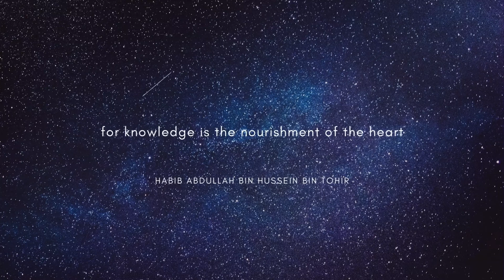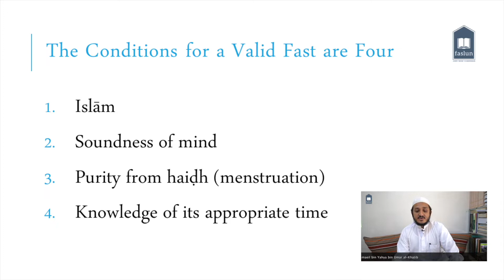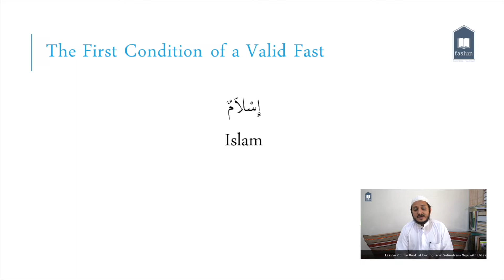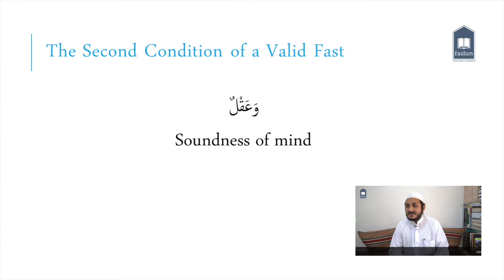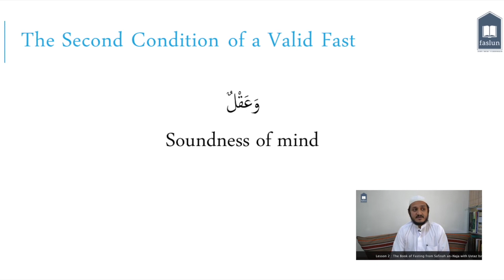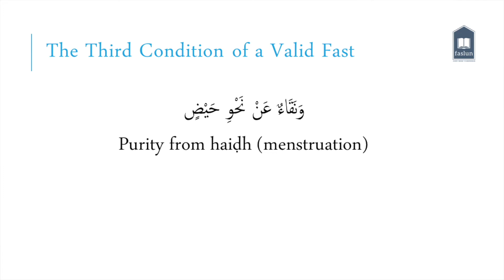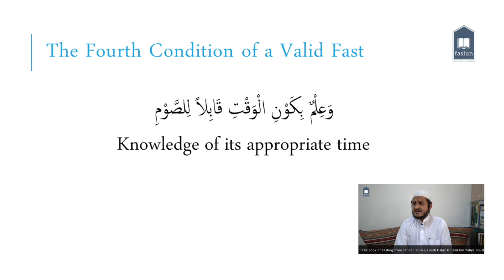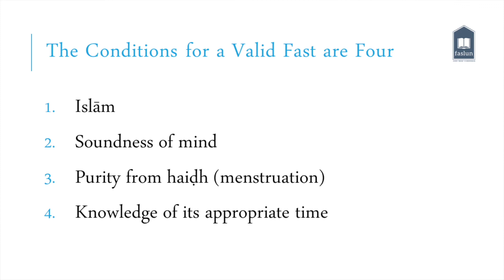02 - Conditions of a Valid Fast with Ustaz Ismaeil al-Khatib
02 - The Book of Fasting from Safinah an-Naja - Ustaz Ismaeil bin Yahya bin Umar al-Khatib

Learn the basics of fasting according to the Shafi’iy School of Islamic Law.

Fasting is an act of worship that is known by necessity in the religion; the Muslim knows that fasting in Ramadhan is obligatory and that eating, drinking, and satisfying his sexual desires nullify the fast. Over and beyond this, the student will learn oft neglected issues relating to the fast like how to determine the start of Ramadhan, when a missed fast obligates a make-up fast and when paying an expiation suffices as a substitute, and when a non-fasting person is obligated to restrain himself from the nullifiers.

The lessons in this course are based on The Ship of Salvation (Safinah an-Naja) a beginners’ book in Islamic Law written by Al-Shaykh Salim bin Abdullah Ba’sumayr, one of the great scholars of Islam from the last hijri century. The Shaykh was born and raised in the blessed Hadramawt Valley in Southern Arabia, and travelled to Singapore in the early-1800s where he authored the book whilst serving as the Resident Imam at Masjid Omar, established by one of the founders of modern Singapore, Syed Omar bin Ali Aljunied. He taught the text in Singapore and great scholars sat at his feet to study the book including the great musnid, Al-Habib Muhammad bin Salim As-Siri. Shaykh Salim passed away in 1277H/1855CE in Batavia (Jakarta) where his body was laid to rest. May Allah bless him and grant him a high station in Jannah. Amin.